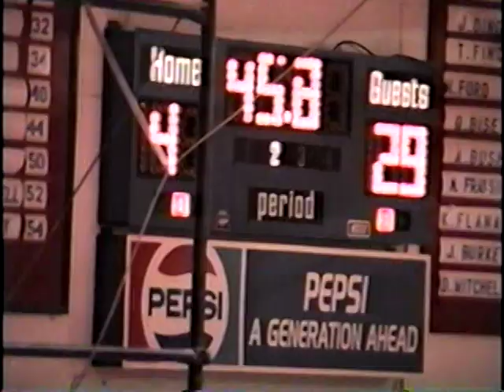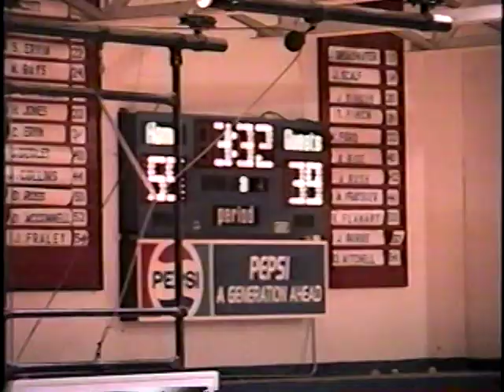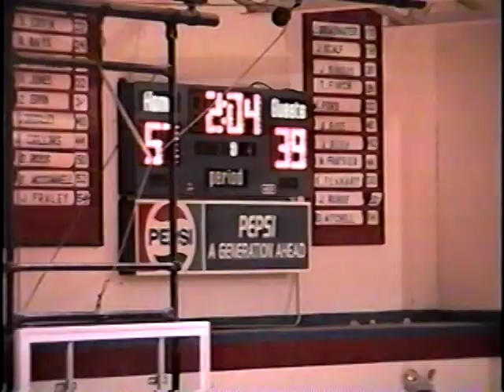February 27, 1994 - Cumberland District Finals vs. Ervinton - Nickelsville, Virginia Part II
Twin Springs defeats Duffy Gilmore and the Ervinton Rebels for the Cumberland District Tournament Championship at Twin Springs HS.